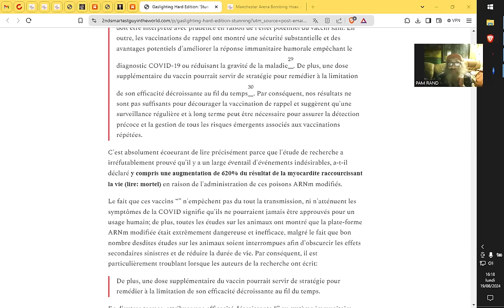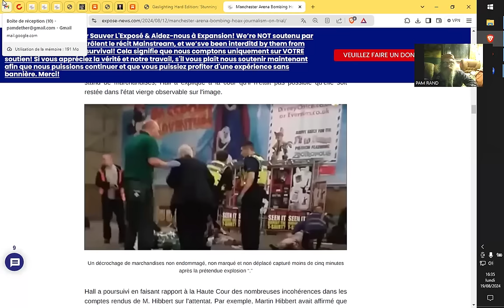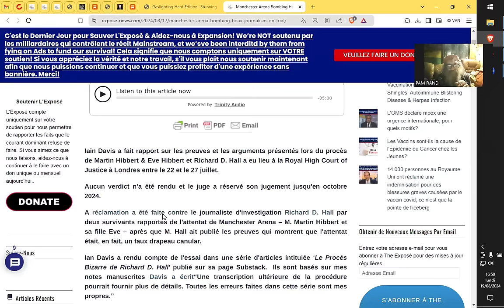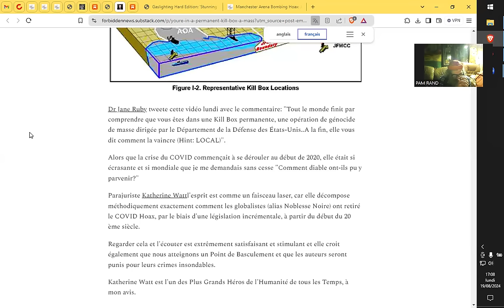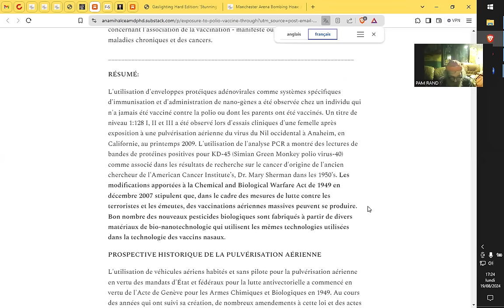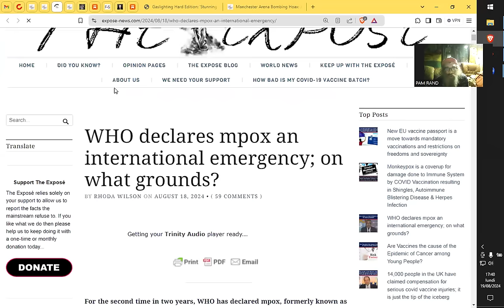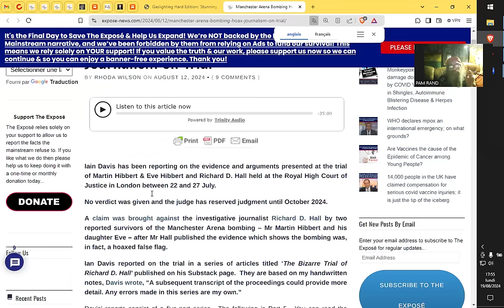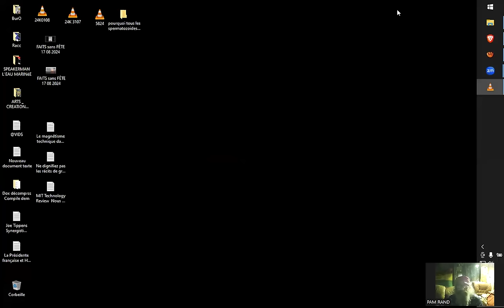SENS & NERVER le 19.08.2024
Sources :
L'Humanité A Été Vaccinée Par Pulvérisation Aérienne Pendant Longtemps
Un professeur australien appelle à ce que les responsables de la santé publique qui ont échoué au cours de l'ère covid soient limogés et tenus responsables
Les vaccins sont-ils à l’origine de l’épidémie de cancer chez les jeunes ?

Les OVNIs-ELYSEUM...
John Lenard Walson